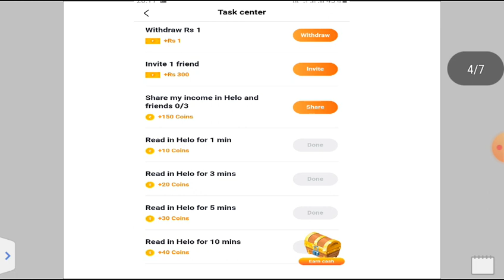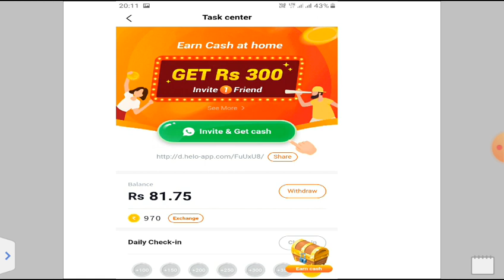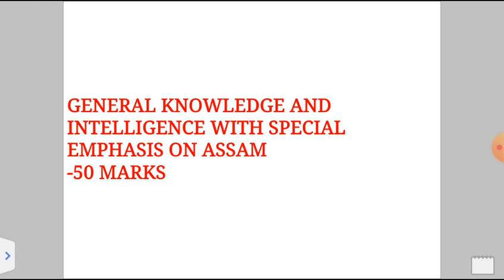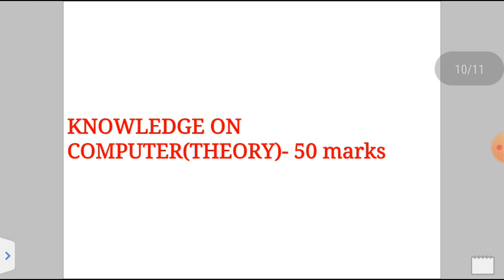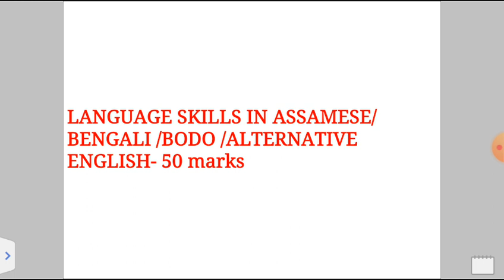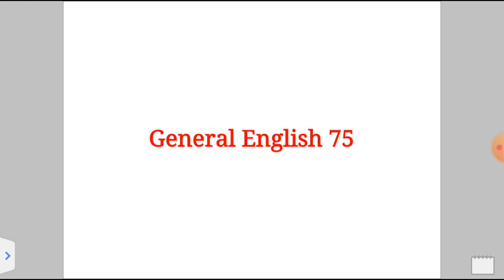JUNIOR ASSISTANT TOTAL MARKS FOR SUBJECT FOR IRRIGATION DEPARTMENT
APPS REFER CORD DAHYKTM#